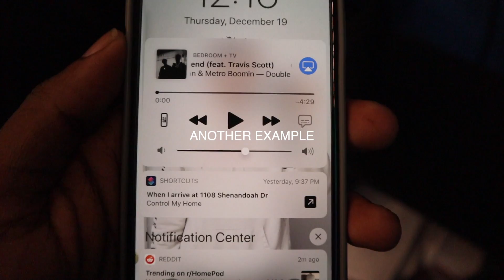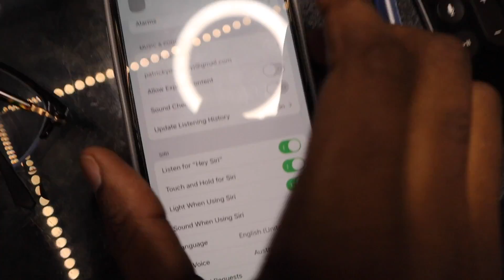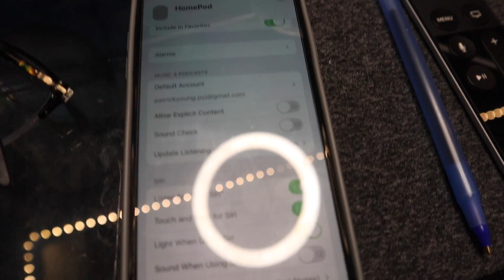IOS 13.3 BROKE HOMEPOD| HOW TO FIX IT ?